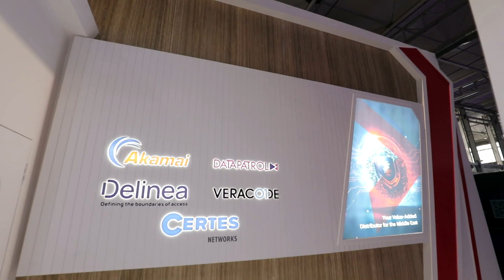Shifra - BlackHat KSA 2023